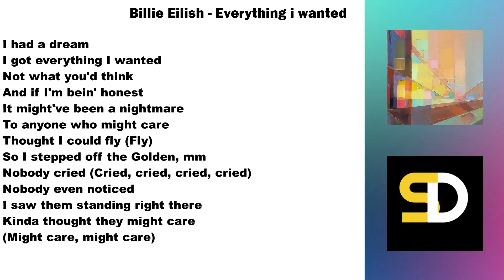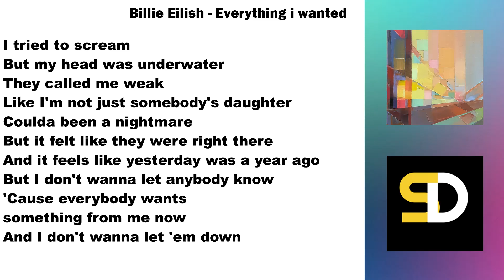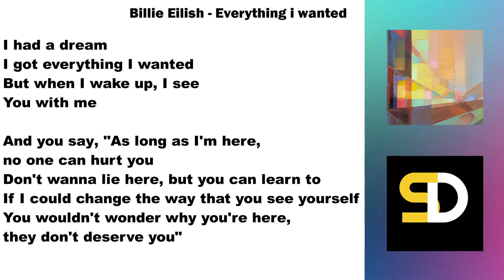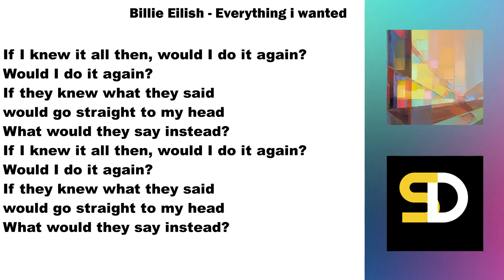Billie Eilish - Everything i wanted (Lyrics)